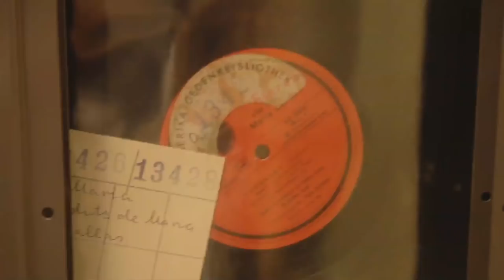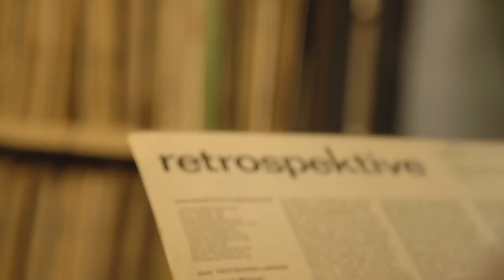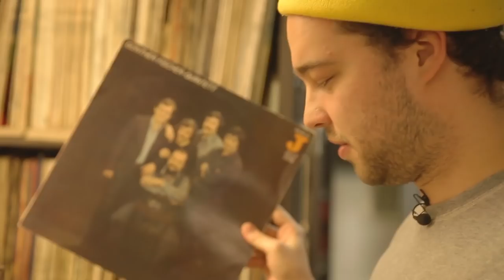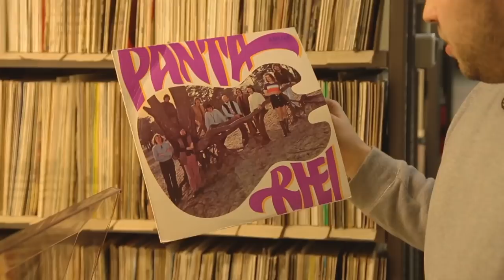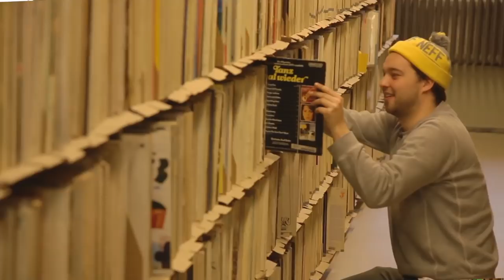Inside the vinyl archives of Berlin’s biggest music library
DJ and producer Max Graef digs through the 70,000+ records at Berlin’s Zentral- und Landesbibliothek, featuring the world's biggest collection of East German releases.

Filmed and edited by Rob Blake for The Vinyl Factory.